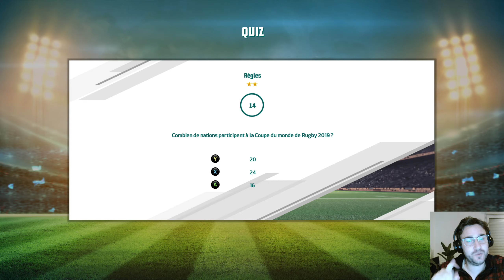BORDEAUX-BÈGLES - ASM CLERMONT Rugby 20 G.Lemon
Rencontre de Rugby opposant Union Bordeaux-Bègles et ASM Clermont. Ce match se déroule le 30 octobre 2021 et débute à 21:05.